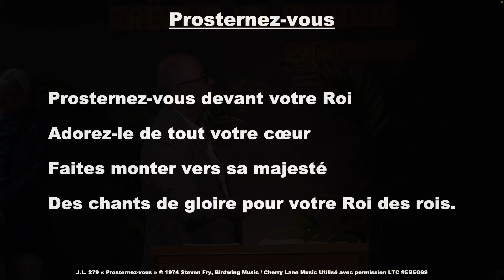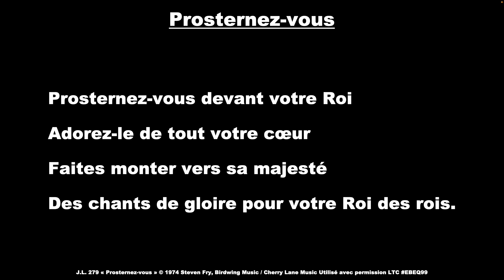J'aime l'Éternel 1 #279 - Prosternez-vous